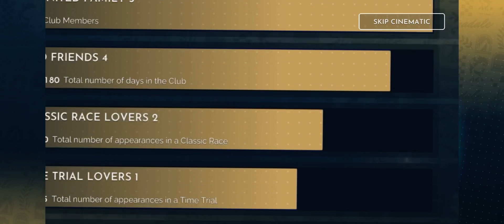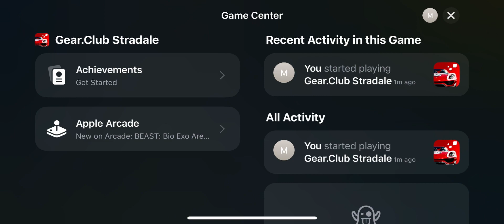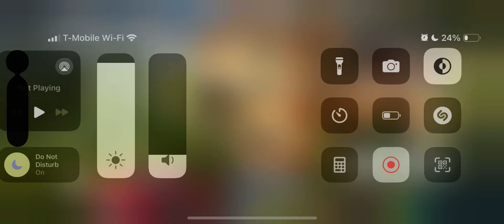Trying Gear.Club Stradale on my iPhone 15!